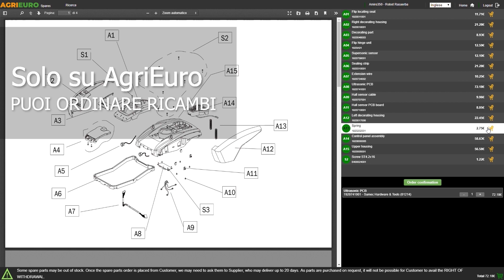Blackstone B-Disc 800: montaggio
*Come montare la Macchina per la pasta MAMMAMIA Big Mama - Macchina manuale per pasta fatta in casa?*

0:00-0:05 Intro
0:05-0:17 Unboxing
0:17-0:23 Ordine ricambi
0:23-1:44 Guida al montaggio
1:44-1:59 La macchina montata
1:59-2:07 Outro

ll disco interfilare Blackstone B-Disc 800 è progettato con precisione per eseguire il taglio accurato di erba e arbusti lungo i filari di viti o alberi da frutta, ma dimostra altrettanta efficienza nel mantenere le strade prive di erbe spontanee, grazie alla sua capacità di raggiungere i punti più ostili e difficili.

Grazie al sistema flottante integrato, le 2 lame sono in grado di mantenere automaticamente una distanza costante dal terreno senza richiedere interventi da parte dell'operatore. Nel caso in cui il disco entri in contatto con un ostacolo, un sofisticato sistema a molla permette di ritrarre il disco al fine di prevenire danni potenziali.

Il corpo macchina è costituito da un telaio trasversale, appoggiato su 2 piedini d'appoggio che garantiscono un ottima stabilità, attacco a 3 punti integrato, una trave oscillante con 4 posizioni di regolazione rispetto al centro del trattore e di una testata interfilare dal diametro di 800 mm.

Richiesta portata olio del motore idraulico: da minimo 30 a massimo 40 l/min

l disco interfilare Blackstone B-Disc 800 è dotata di un disco rotante con due lame affilate che tagliano il materiale in base alle proprie necessità. Consente di falciare l'erba o le erbacce tra le file di coltivazioni, riducendo la competizione tra le piante coltivate e migliorando la salute e la resa delle colture stesse.

La testata interfilare permette una serie di vantaggi:

Il taglio dell'erba ha lo scopo di mantenere un'altezza gestibile del manto erboso con il minimo disturbo al suolo.
L'altezza di lavorazione regolabile consente lo sviluppo favorevole di determinate specie a scapito di altre.
Utilizzando il disco interfilare, è possibile praticare il "mulching", ovvero lasciare il materiale organico tagliato sulla superficie. Questo permette di sopprimere lo sviluppo di diverse infestanti, sfruttare l'effetto ombreggiante del materiale organico e, grazie alla decomposizione dei residui sul terreno, arricchire il suolo con elementi nutritivi utili.
DATI TECNICI (in sintesi):

Diametro della testata interfilare: 800 mm
Larghezza di ingombro effettiva: 234 cm
Regolazione di lavoro su 4 posizioni sulla trave oscillante
Attacco a 3 punti di 1° categoria
Telaio trasversale
Pressione massima pompa idraulica: 18 Mpa